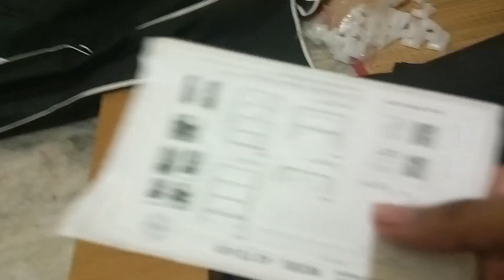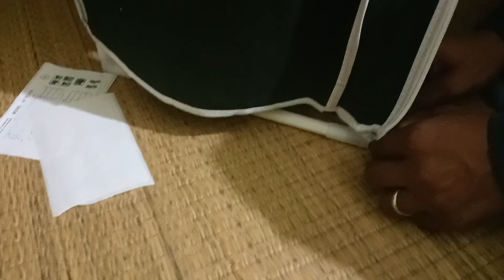Unboxing 6 Layer wardrobe| D I Y | Useful products @SathishDevi143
This is the couple entertainment channel. Here is the video of online product assembly

product review very useful product

you can go for it ...If you want this product comment in the comment section ...we will attach the link with this video